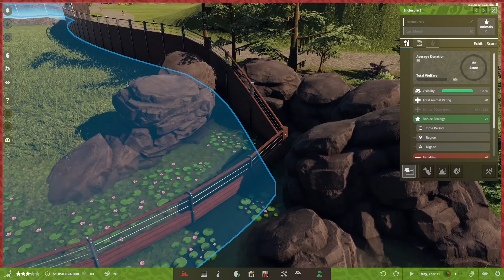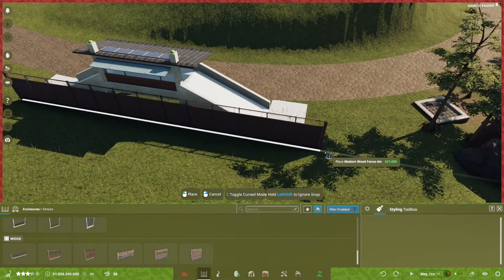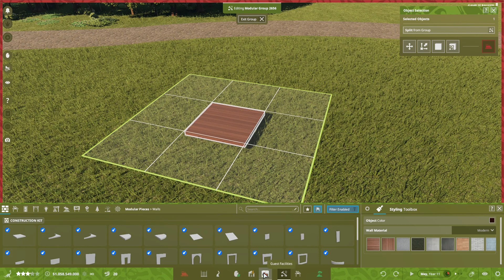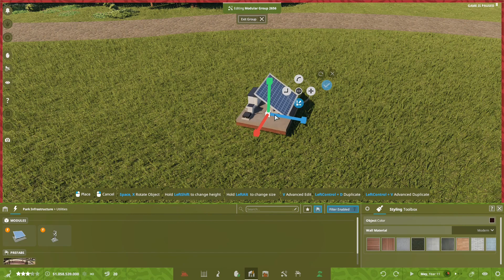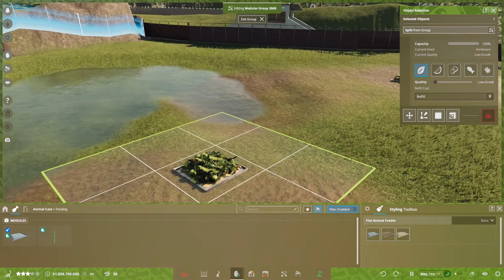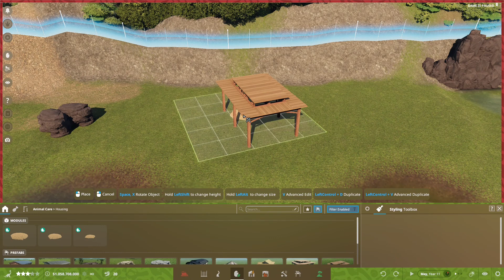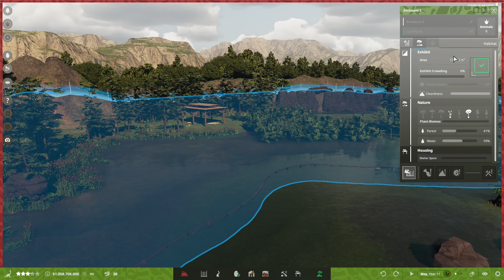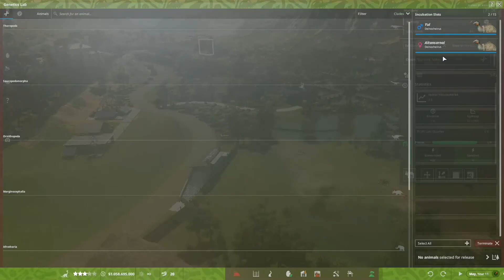Halboffenes Gehege für Deinocheirus 🦖 PREHISTORIC KINGDOM Sandbox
Unmittelbar neben dem Feriendorf entsteht das halboffene Gehege für den Deinocheirus. Ohne sichtbare Zäune ist man hier ganz dicht dran an dem imposanten Saurier mit seinen "schrecklichen Händen"...

🔻 Lies mich 🔻

Was läuft diese Woche auf dem Kanal?

SUPPORT

Unterstütze den Kanal, auch ohne Kohle!

Bitte das Liken und Kommentieren nicht vergessen. Und natürlich darfst du das Video auch mit anderen teilen :)

Filmtitel:
Halboffenes Gehege für Deinocheirus

Episode:
12

Kapitel:
0:00 Die schreckliche Hand
2:06 Versteckte Umzäunung
5:08 Besucherplattform
7:35 Mini-Solarpanele
10:02 Halboffenes Gehege
15:45 Deinocheirus

Produzent:
Minenarbeit, Vorbuddler

Sprache:
Deutsch

Version:
Early Access

Hersteller:
Blue Meridian

Genre:
Dinosaurier, Erlebnispark, Simulation

Beschreibung:
Ausgestorbene Tiere werden in Prehistoric Kingdom wieder zum Leben erweckt und in einem frei gestaltbaren Freizeitpark zur Schau gestellt. Das Spiel ist damit eine echte Konkurrenz für die bekannten Titel aus dem Jurassic Park/Jurassic World Franchise.

DER MINENARBEIT KANAL

➜ minenarbeit(at)gmail(dot)com

NOCH MEHR VOM VORBUDDLER